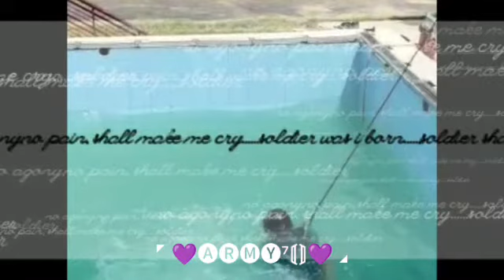para&nsg motivation status| para ethos status | para training status